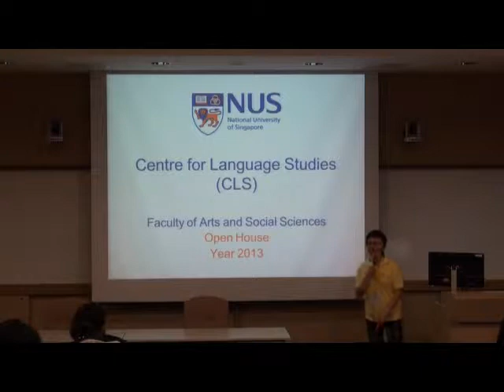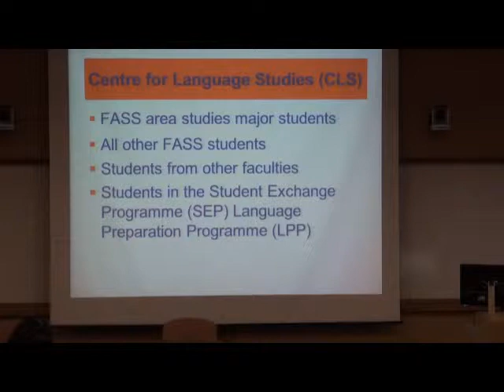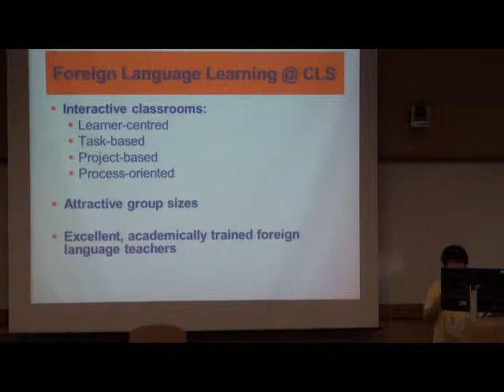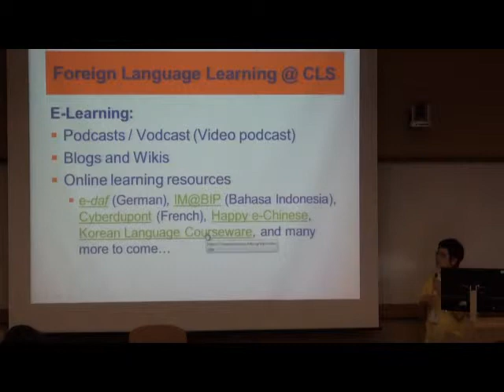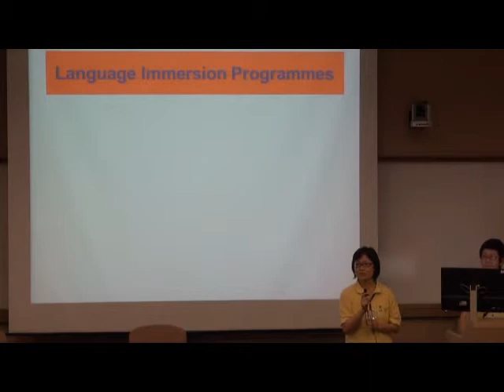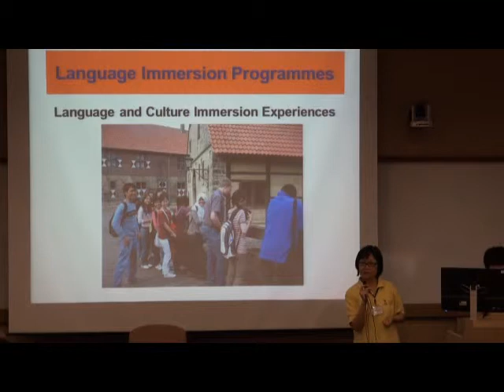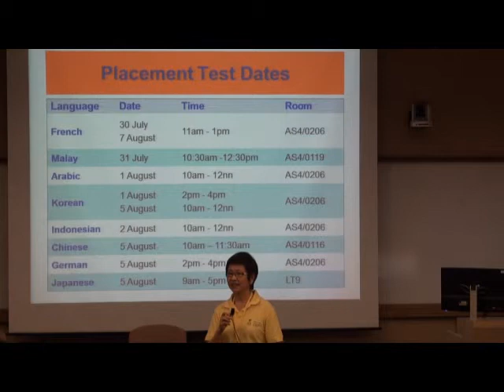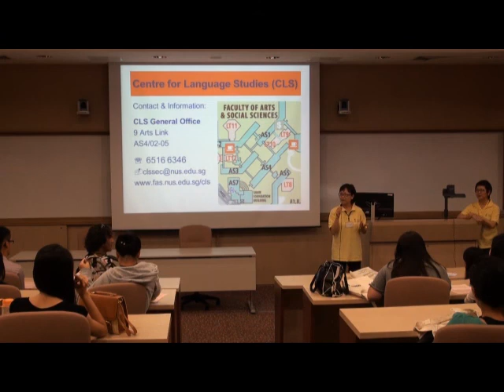2013 Faculty of Arts - Learning a Foreign Language at Centre for Language Studies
SPEAKER :
Dr Chin Kweet Nyet and Ms Chen Ing Ru

SYNOPSIS :
Learning a Foreign Language at Centre for Language Studies

DATE :
18 May 2013

TIME :
4:15pm

ORGANISER :
FASS Dean's Office  FASS Open House 2013